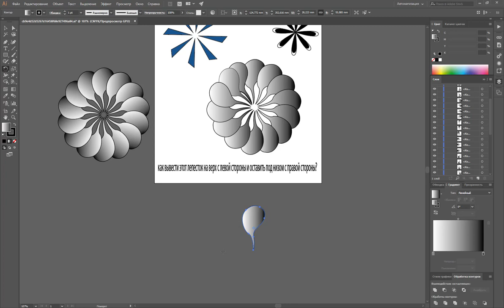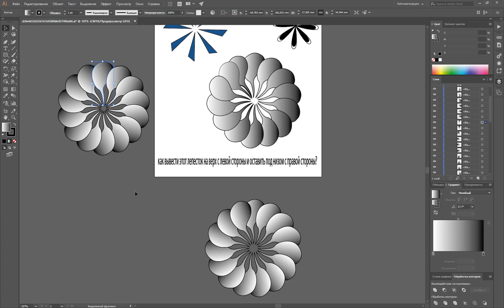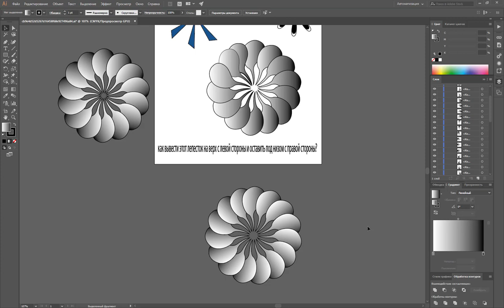Как создать цветочек с эффектом наложения лепестков